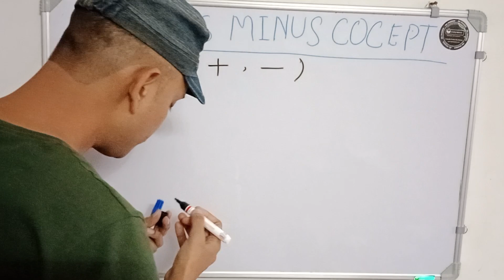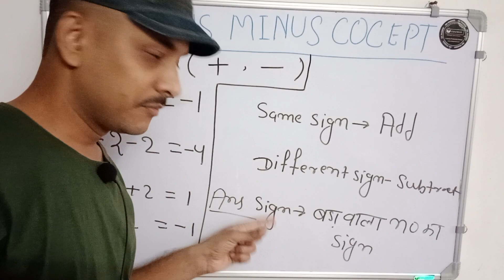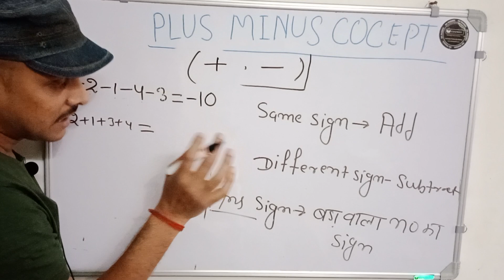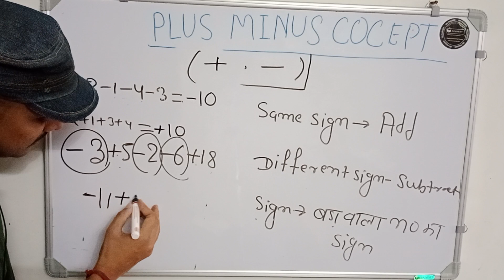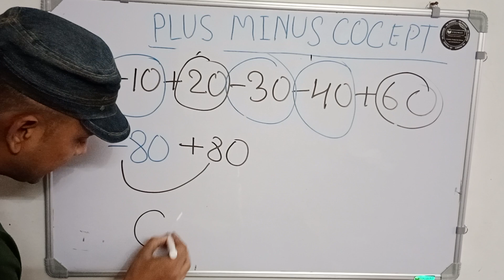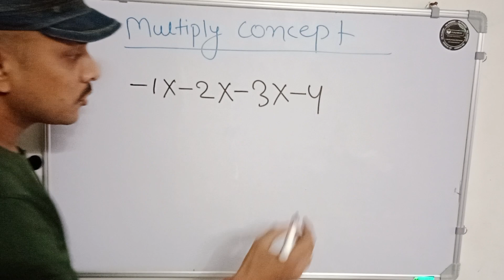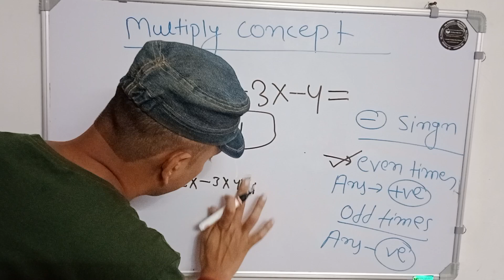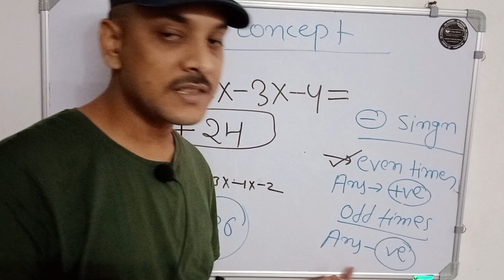Maths sign rules/Plus Minus Multiplication Division rules